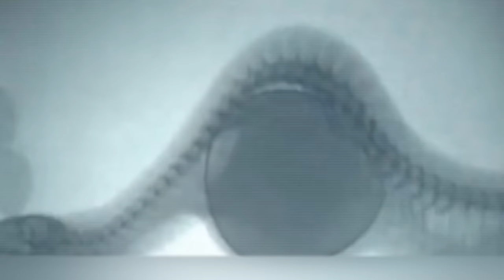It Looked Like a Normal Snake Until Someone Got Close to It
There are many unique, rare and outright unique animals on our planet. But snakes are definitely in the league of their own – they can be gigantic and small, poisonous and harmless, bright and almost invisible. They can live underwater and in the ground, and some of them can even… fly?
Oh, nature is certainly full of wonders after all.